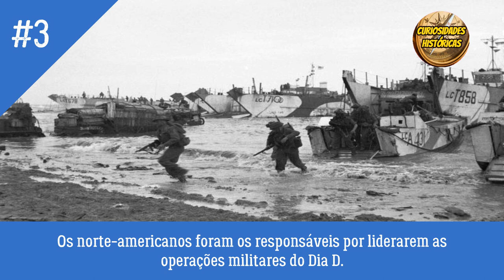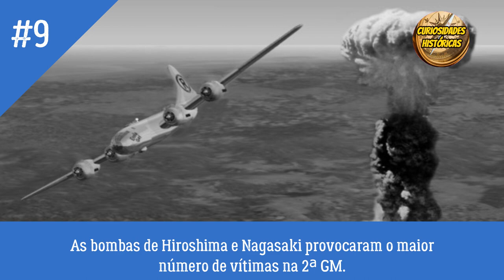10 mitos da 2ª GM que precisam ser esclarecidos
Os 10 mitos descritos nesse vídeo começam a revelar a história da guerra como ela realmente aconteceu, não a narrativa propagada por seus mais poderosos vencedores após o fato.
Esses são 10 mitos da Segunda Guerra Mundial que precisavam desesperadamente ser esclarecidos.